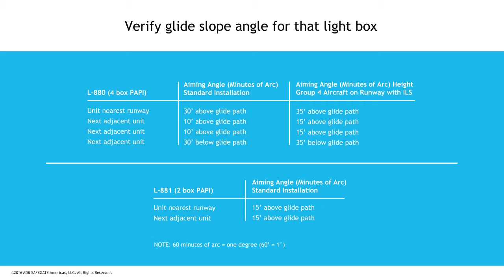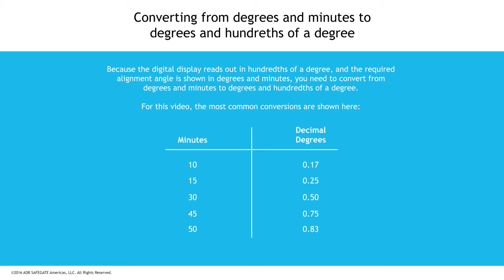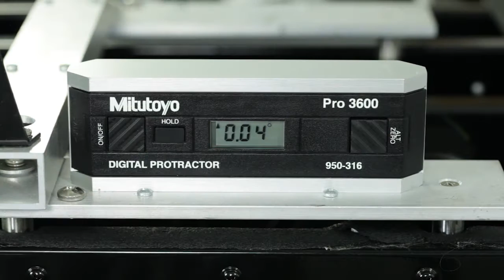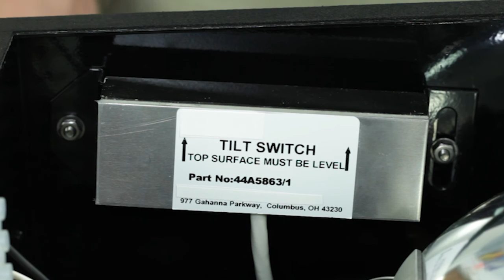How to Align 4-Leg PAPI - Precision Approach Path Indicator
Learn how to align a 4-leg Precision Approach Path Indicator (PAPI) by using a Digital Protractor  with our video from ADB SAFEGATE experts.